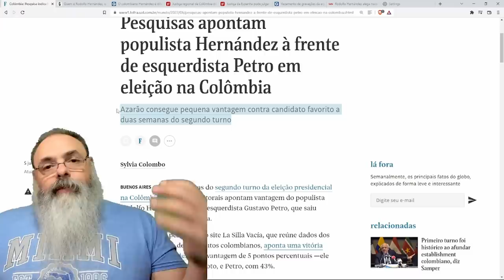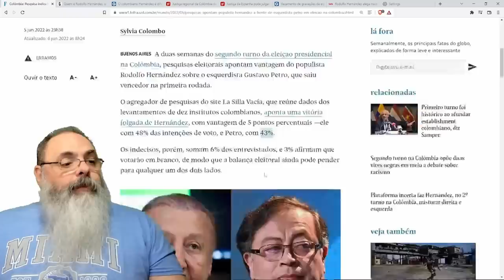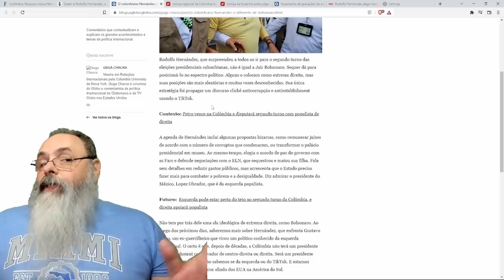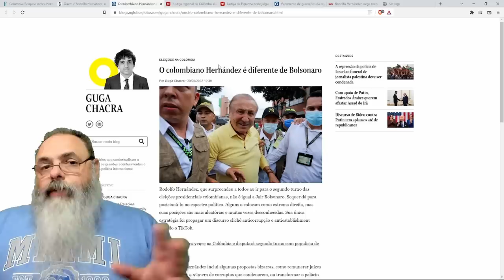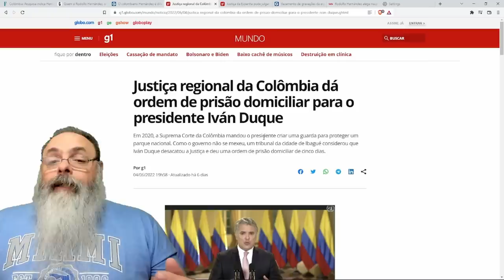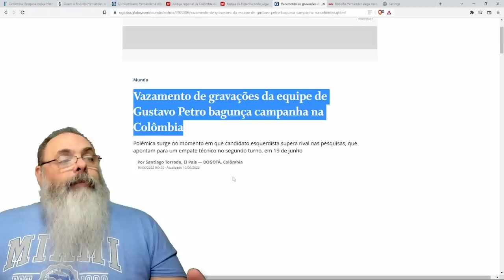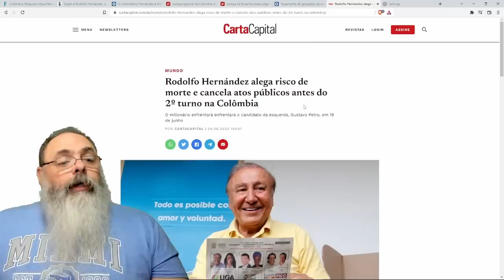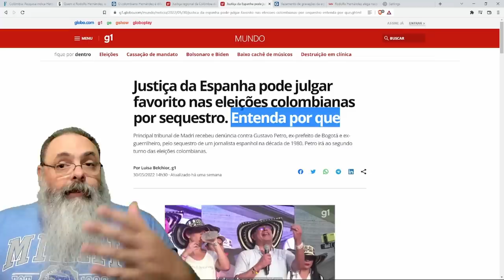Eleição na COLÔMBIA: PETRO prepara discurso da DERROTA e HERNANDEZ com medo de atentado